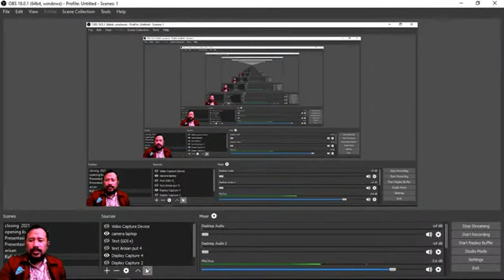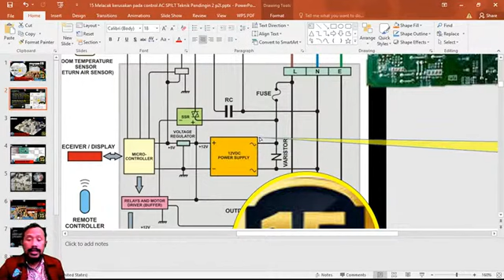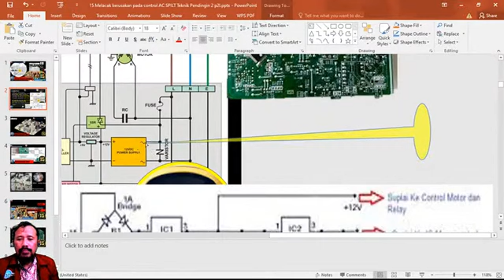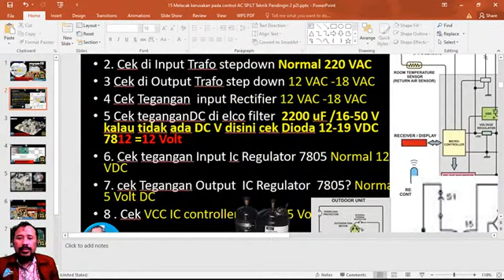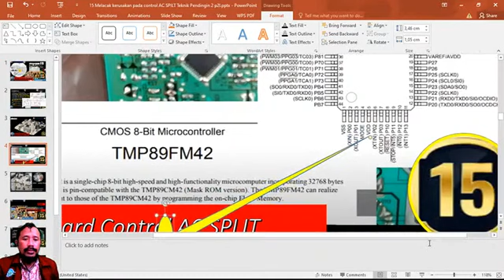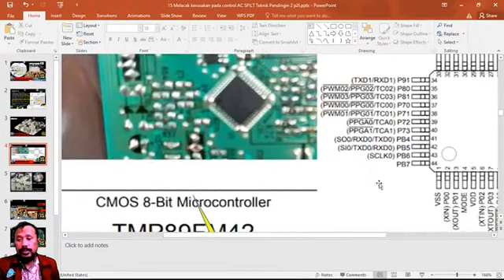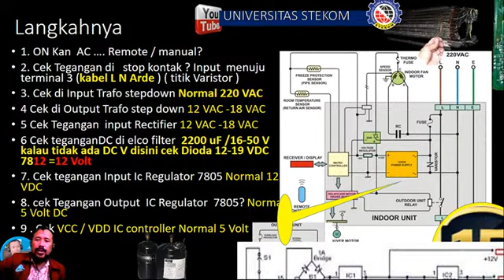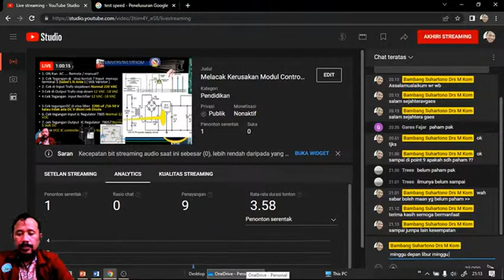Tips-Trik Melacak Kerusakan Modul Control AC SPLIT & Solusinya Live Streaming Universitas STEKOM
Tips-Trik  Melacak Kerusakan Board Control AC SPLIT dan Solusinya  Live Streaming Universitas STEKOM
P 15

Teknik Pendingin  2